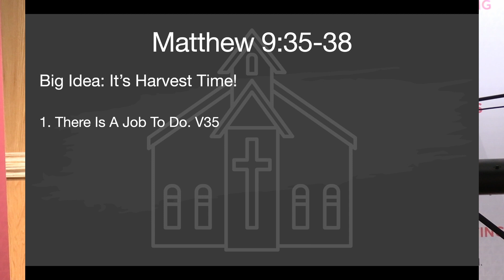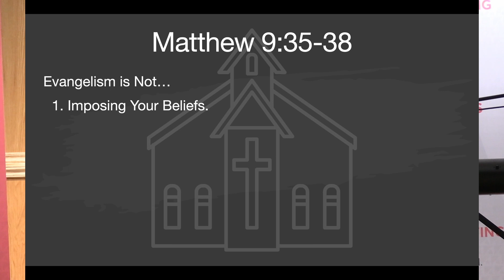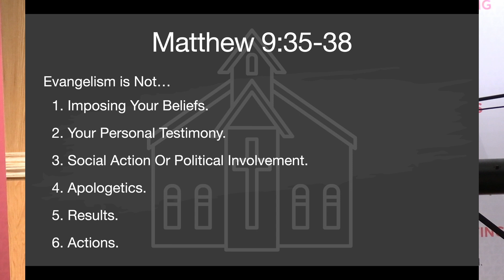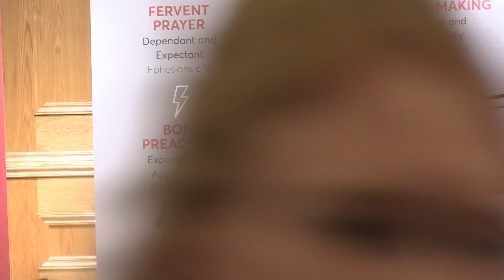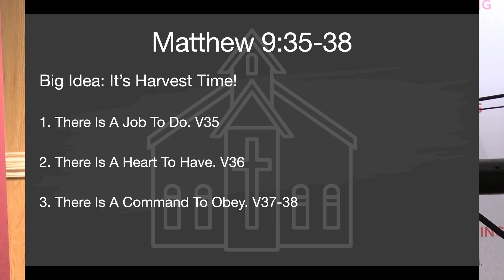Evangelism - July 9, 2023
Pastor Kyle preaches from Matthew 9:35-38 on the importance of Evangelism.